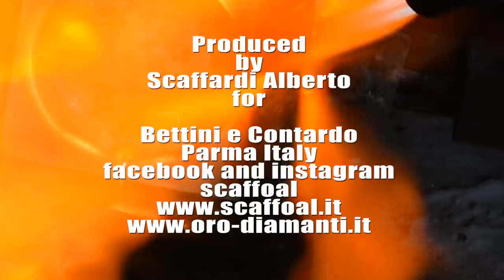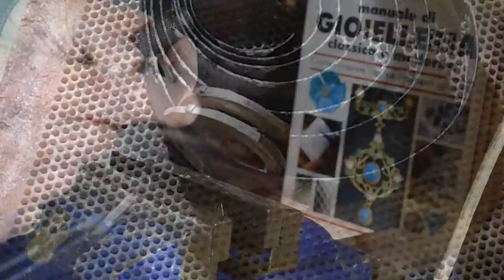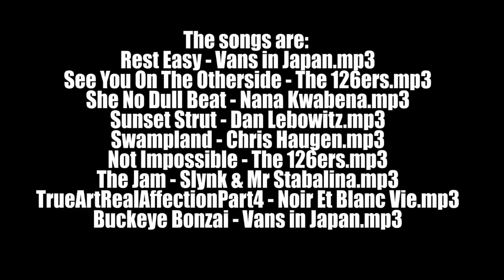handmade gold trilogy ring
18KT white gold ring with three brilliant cut diamonds, handmade.